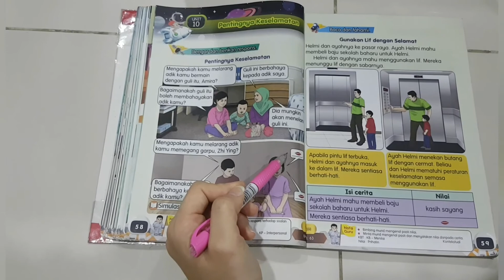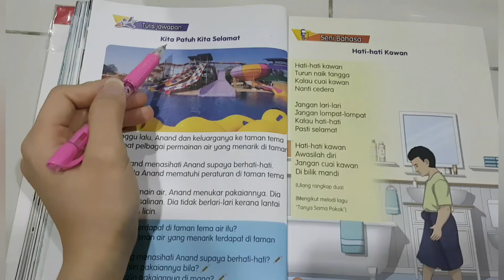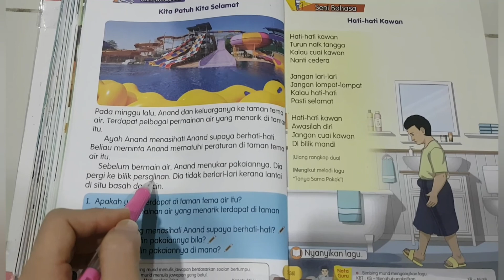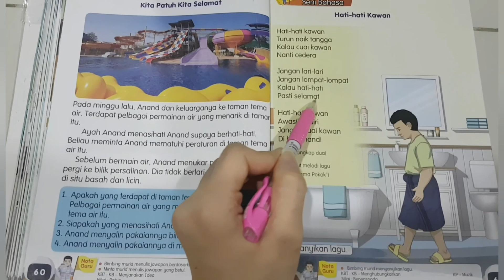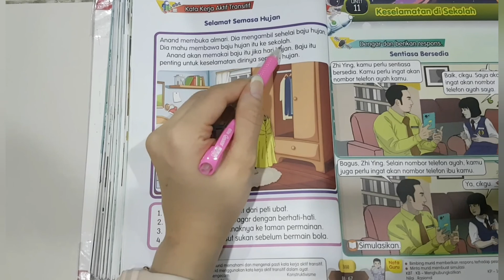Tahun 2 / BM Unit 10 / Pentingnya Keselamatan